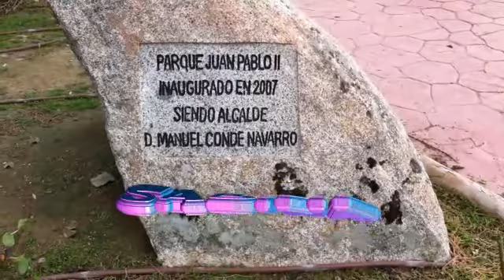Espana - Egena - Parque Juan Pablo II 11.11.2011 (1)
La data de 11 noiembrie 2011 de Sfantul Martin in vizita la Parcul Ioan Paul II, Sabina impreuna cu pr. Emil